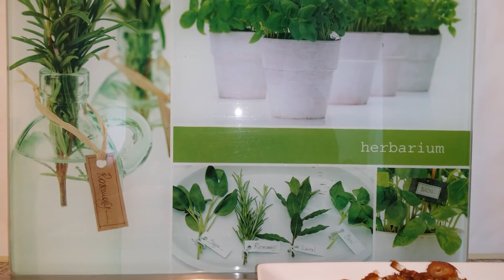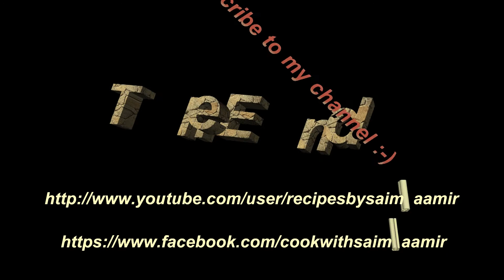Dates and Walnut Cake کھجور اور اخروٹ کا کیک / Cook With Saima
This easy Cake with the flavor of Dates and Walnuts is quick, easy and just out of this world.